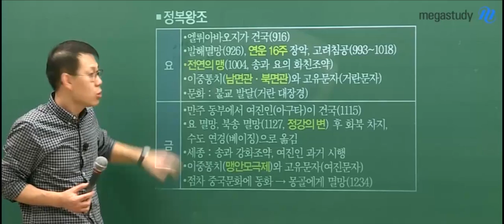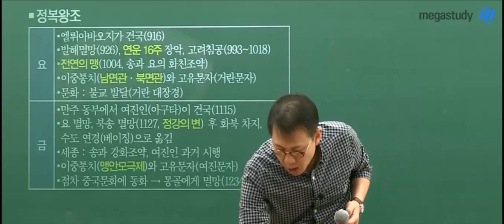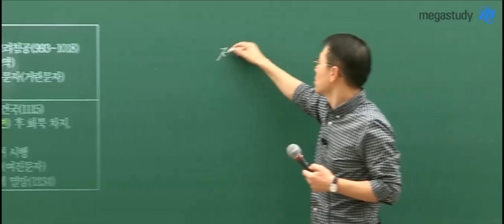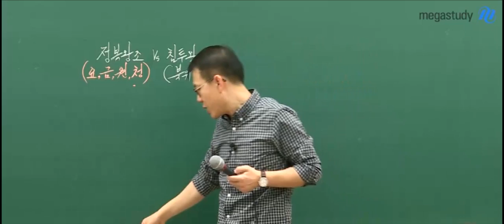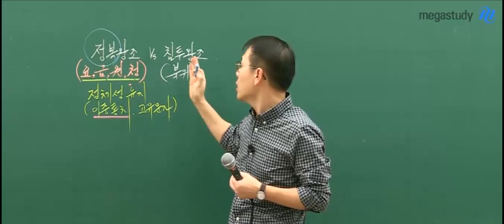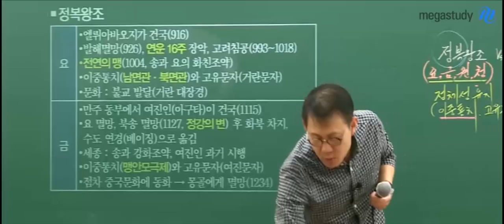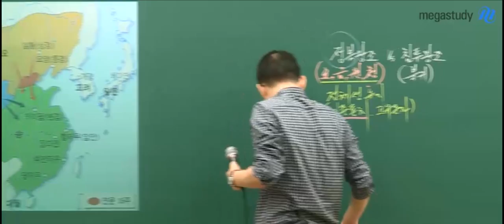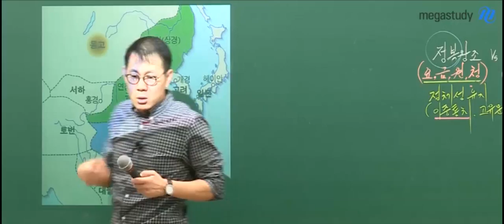[교양 세계사] 고종훈 샘의 북방민족의 대두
알고 보면 더 재미있는 교양, 상식 세계사 (중국사)
'북방민족의 대두'